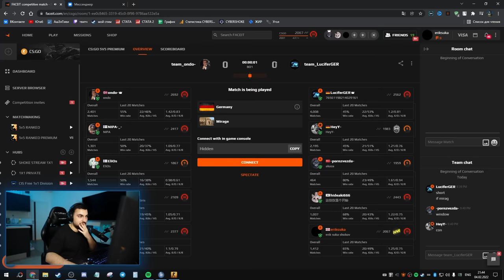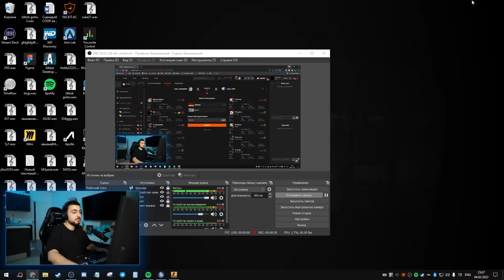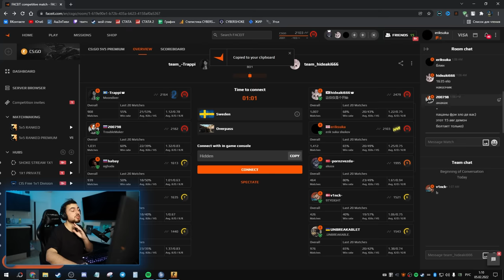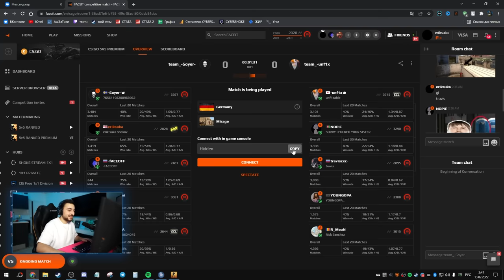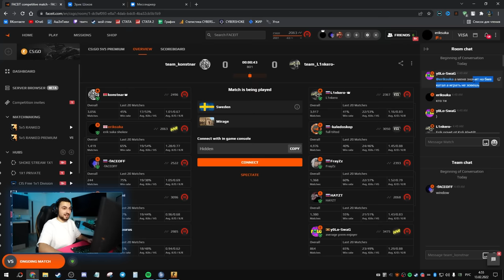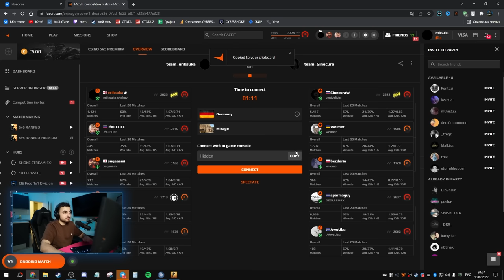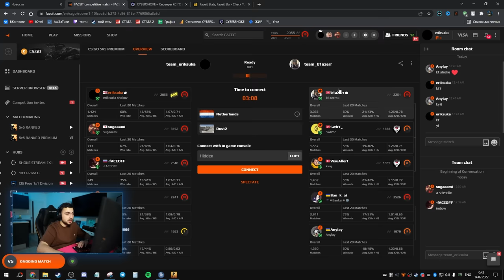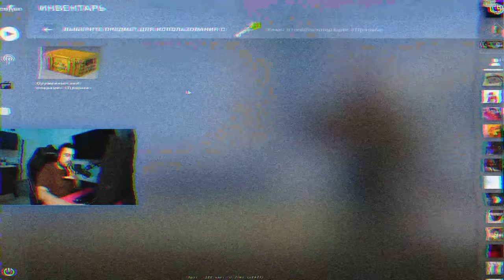СЫГРАЛ 29 КАТОК ПОДРЯД // ДОРОГА К 3000ELO FACEIT #5 (CS:GO)